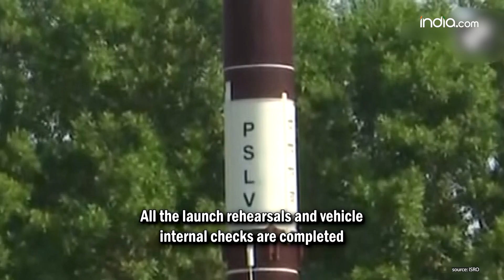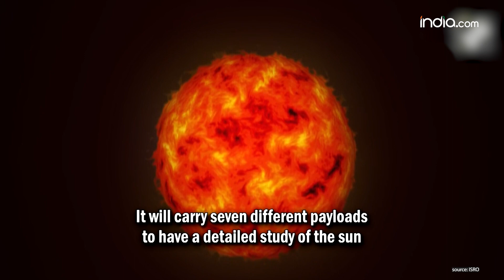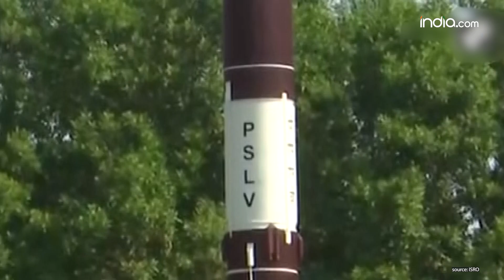ISRO all Set for Aditya L1 Launch। ISRO Live। Aditya L1 live Update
ISRO Aditya L1 Mission Launch Live Updates: Satish Dhawan Space Centre in Sriharikota is all set for Aditya-L1 launch on September 2. The country's maiden solar mission will be launched today at 11:50 am. All the launch rehearsals and vehicle internal checks are completed. India's first solar space observatory Aditya-L1 will be launched by PSLV-C57. It will carry seven different payloads to have a detailed study of the sun, four of which will observe the light from the sun and the other three will measure in-situ parameters of the plasma and magnetic fields.